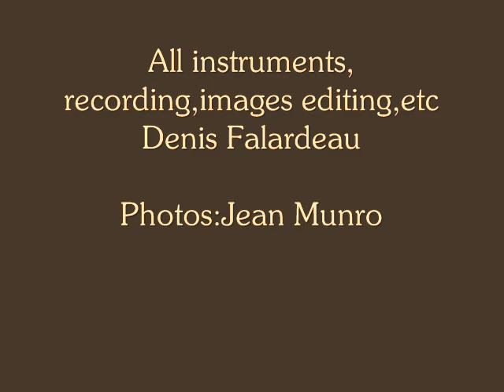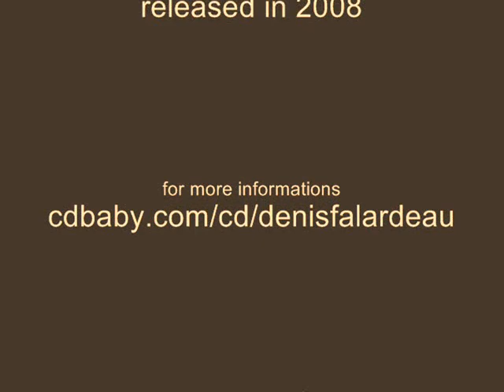guitar prayer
from my album"Captées vives"released in 2008.This is an acoustical guitar and synth album of compositions of different styles.
You can buy the full album (22 tunes)  or just a tune here

My first influences were The Beatles and then many many kind of great music from Vangelis to Donovan,from King Crimson to Brian Eno,Bob Dylan to David Sylvian,Simon and Garfunkel to Harold Budd,Mike Oldfield to Tim Story or Rodelius and many more.